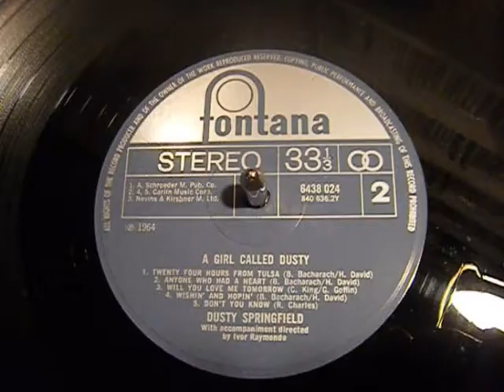Dusty Springfield - Wishin' And Hopin' - Pop - 45 rpm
Big hit for the White Queen of Soul in the USA.